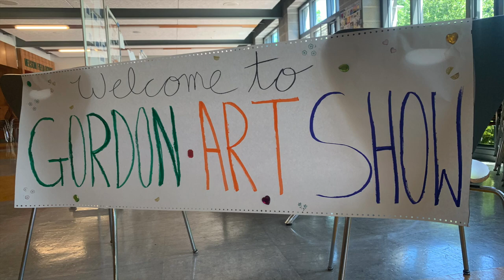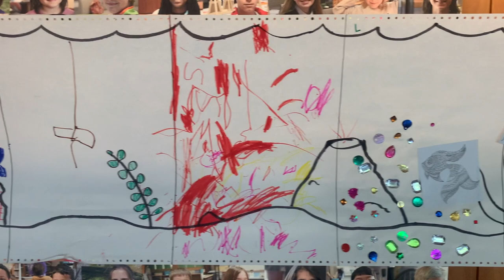Summer at Gordon art show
Summer at Gordon campers had their art show today.

All week long, they've been creating.

They've drawn, painted and cut-and-pasted.

They've glued on, scratched off, and printed.

Some of their creations were based on nature observations and explorations of Gordon's outdoors.

Others were pure imagination.

Along the way, each student got to show off some skills, try some new techniques, and collaborate with the friends they made this week.